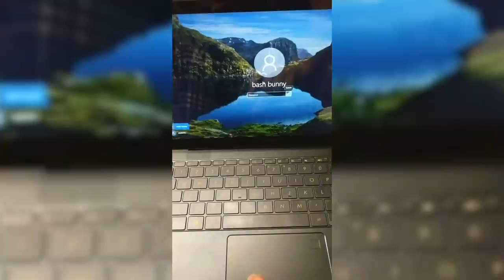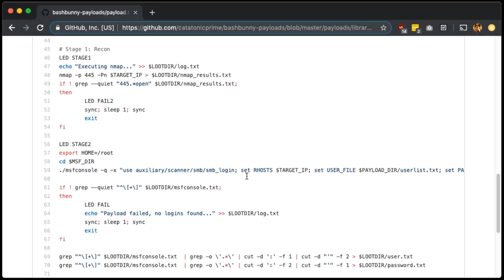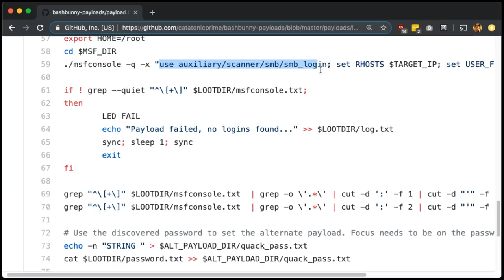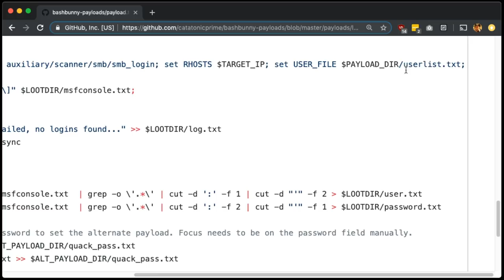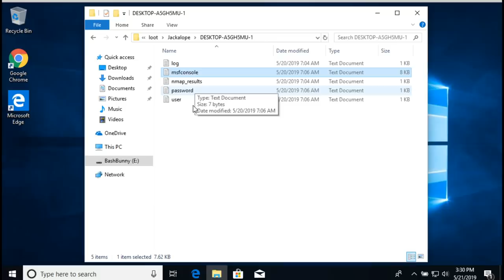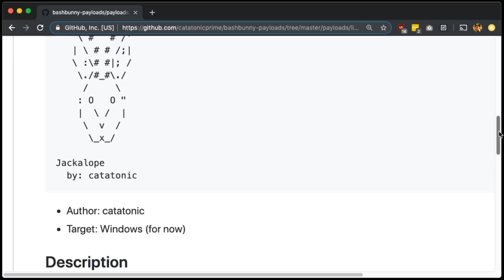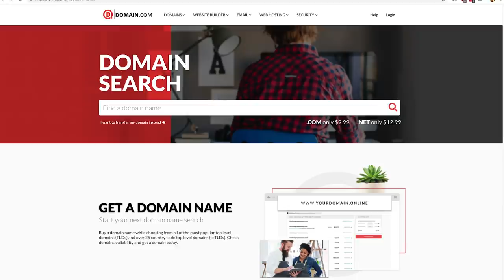Hacking Windows Passwords in Minutes - SMB Brute Force Payload for Bash Bunny - Hak5 2518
Hak5 -- Cyber Security Education, Inspiration, News & Community since 2005:
@CatatonicPrime joins us to show off Jackalope - the SMB Brute Forcing Payload for the Bash Bunny that unlocks unsuspecting Windows boxes ^_^